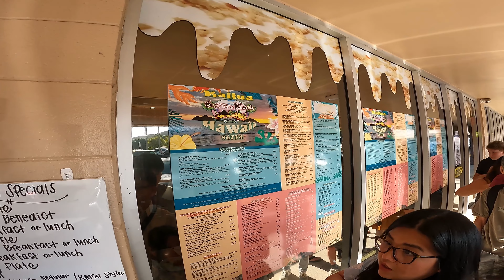Famous Pancakes dito sa Hawaii mabibili sa Boots and Kimo's